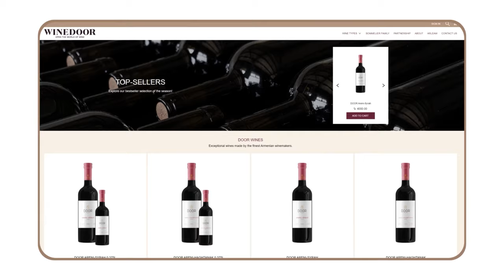Sona Shahgeldyan - Mashinen ekav yaro jan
Sona Shahgeldyan
Mashinen ekav yaro jan
By: Lusik Koshyan
Arrangement-Mix &Mastering : Sergey Hovhannisyan /(Alikhanyans studio)
Director: Artyom Hovakimyan (Futu)
Assistant director: Ani Hovhannisyan
Operator: Karen Suqiasyan
D. O. P.  Clarinet: Vardan Abrahamyan
Duduk: Zurna - Loris Nikoghosyan
Hair Stylist: Lev Kazaryan
Make up: Nuard Srapyan
Stylist: Sona Shahgeldyan
Actor: Artur Belluyan, Elvis Montana
Location: Armenia Sovet Club
Special Thanks to Sovet club
Special thanks to my producer: Razboy